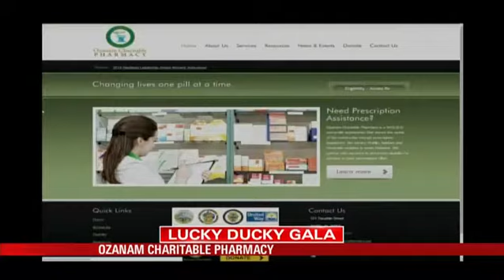Charitable Pharmacy Announces New Signature Fundraiser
Don't worry what the calendar reads, Mardi Gras fun continues to roll and help our entire community. The Lucky Ducky Gala is next week and money raised helps provide medication to the uninsured of Mobile, Baldwin and Escambia counties.

Ozanam Charitable Pharmacy is hosting the event at the Mobile Carnival Museum March 5. Tickets are $50 per person in advance, $60 at the door. The gala includes a tour of the museum, traditional Mardi Gras food, a silent auction and a performance by The Modern Elderados.